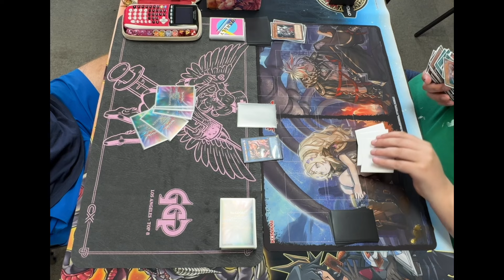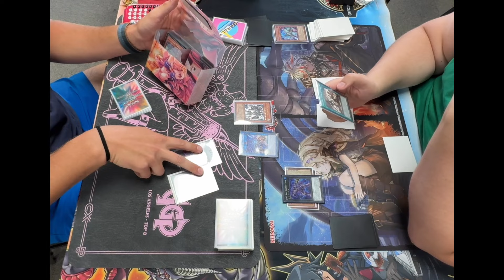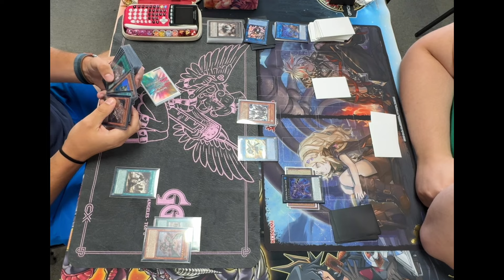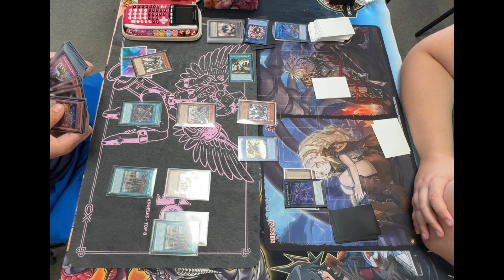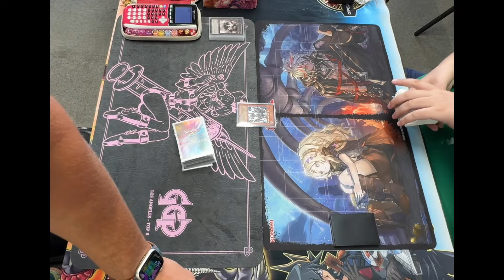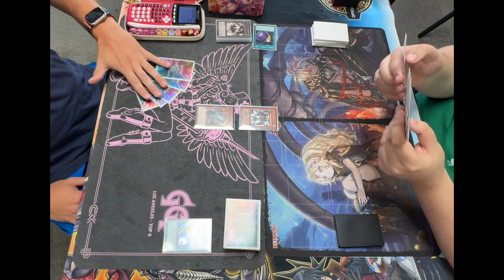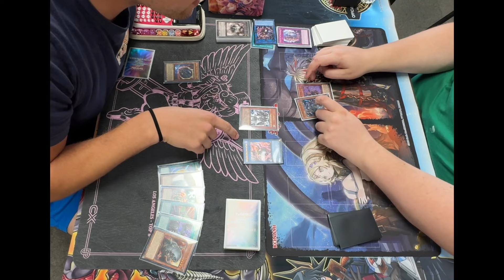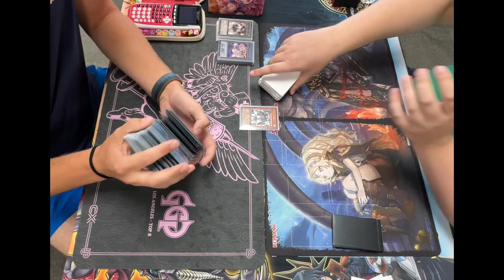Ancient Gear VS Unchained AUGUST 2024 Yu-Gi-Oh!